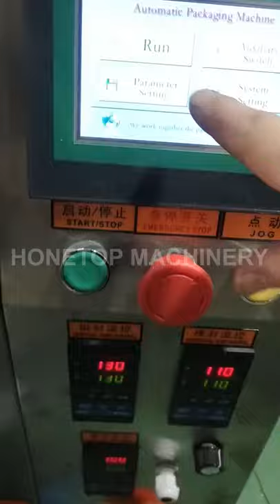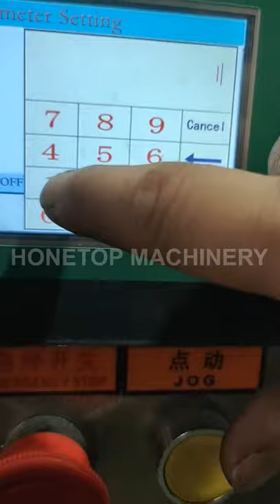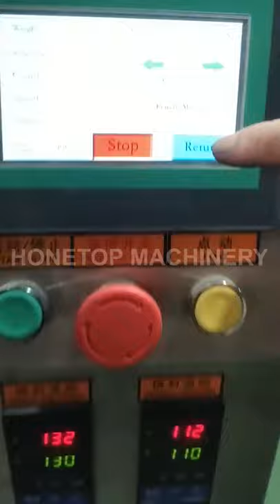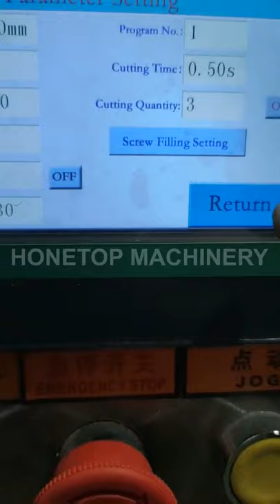Vertical packing machine(only test for cutting)